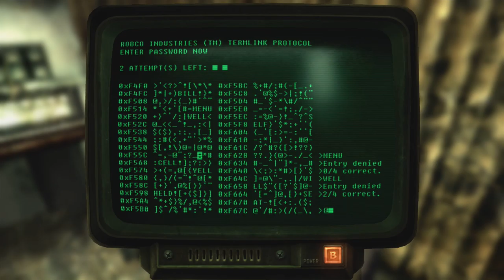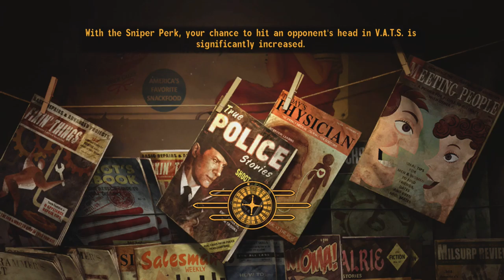✔️[Fallout New Vegas] Part 6 Exploring Sierra Madre Casino